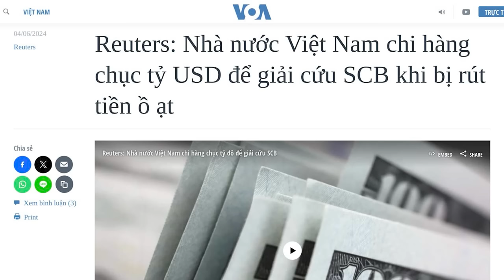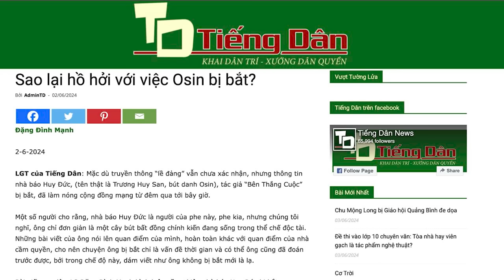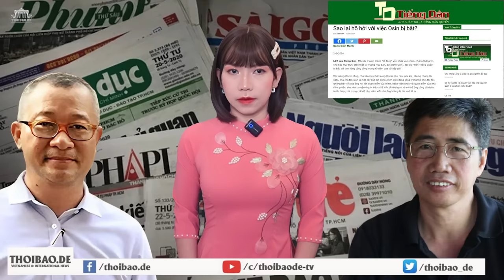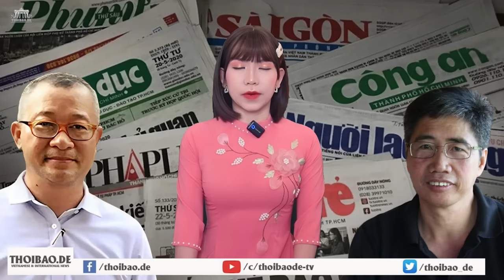Nhà nước Việt Nam chi hàng chục tỷ USD để giải cứu SCB khi bị rút tiền ồ ạt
Ngân hàng Nhà nước Việt Nam đã cho Ngân hàng SCB vay thêm 1,2 tỷ USD trong 2 tháng qua, nâng tổng số tiền lên tới 24,5 tỷ USD, trong một phần nỗ lực giải cứu người gửi tiền vào Ngân hàng này. Khoản giải cứu khổng lồ đối với người gửi tiền của SCB, trong các khoản vay đặc biệt cho đến nay, đã khiến Ngân hàng Nhà nước phải cung cấp số tiền tương đương 6% tổng sản phẩm quốc nội năm 2023 của Việt Nam.